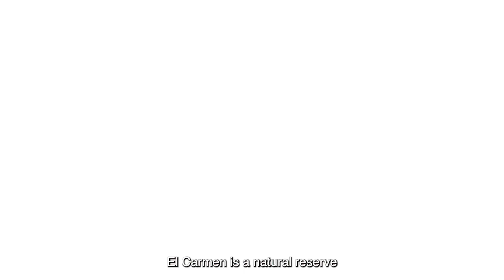Conversations at El Carmen: Meet El Carmen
Meet one of North America's most biodiverse ecosystems! 🌾🦌 Spanning across a land larger than LA, El Carmen Nature Reserve embodies our commitment to biodiversity. CEO Fernando A. Gonzalez shares its incredible story.